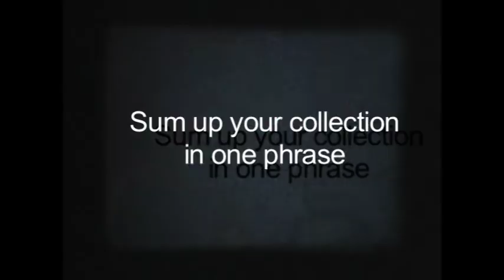Harvey Nichols interviews To-orist designer, Brian Gathii.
To-orist designer, Brian Gathii combines the influences of terrestrial science with pop art to create his latest collection of intelligently graphic T-shirts and sweatshirts. Using Swarovski crystals, holograms, specially treated cork or pvc printed lingerie lace, To-orists strikingly original clothes are particularly popular with performers & celebrities, from Mika & David Beckham to M.I.A and VV Brown.
Watch Brian here, talking to Harvey Nichols' HNTV about his inspirations.